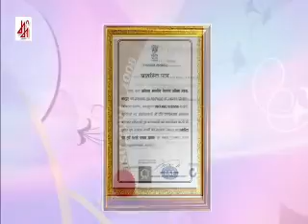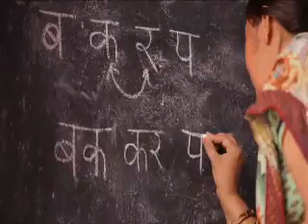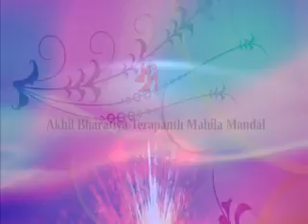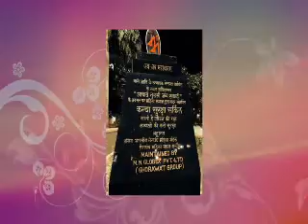DOCU AVTMM DEMO PILOO SEPTEMBER 2015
DEMO  DOCUMENTORY FOR APPROVAL ON  AKHIL  BHARATIYA TERAPANTH MAHILA MANDAL  ON 19TH SEPTEMBER
BY PILOO BHATTACHARYA